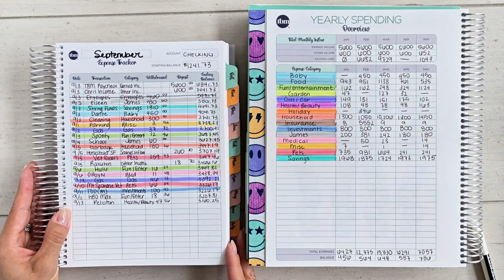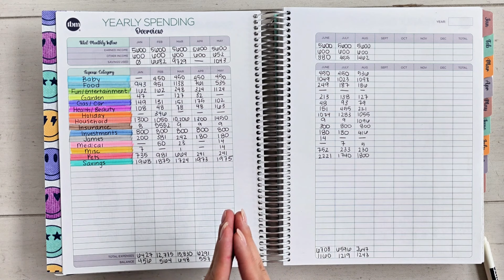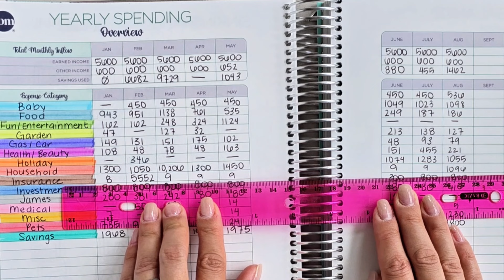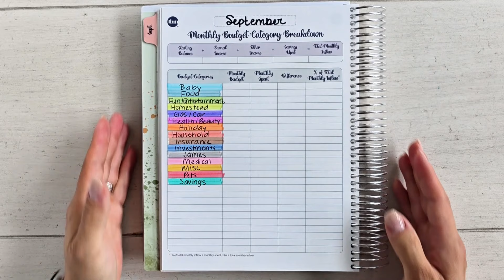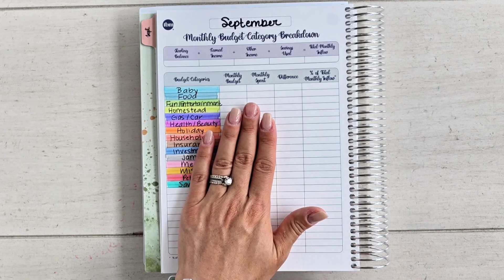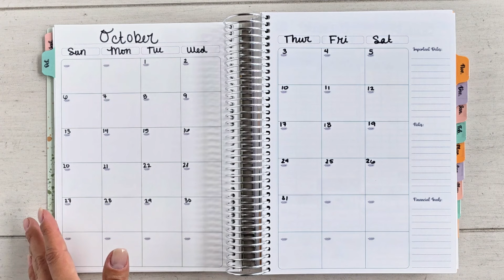Money Morning Routine | Spending Trends + Budget Prep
Money Morning Routine - September 13, 2024

Happy Friday! Today, I accomplished a lot for my financial routine! Looking ahead and preparing in the ways that you can will bring you so much peace of mind.

I also wanted to note that it may seem like my morning routines take a long time or a lot of time. It doesn't. If I wasn't recording or explaining my steps, I only spend about five minutes a day on my finances!

➡️ A5 SAVINGS BINDER
➡️$5 SAVINGS JAR

ABOUT ME

Kumiko Love empowers women everywhere to regain control of their financial lives. An Accredited Financial Counselor with over nine years of experience in the finance industry, she founded The Budget Mom, a community of millions of women on a path to financial fulfillment.

She's also the creator of the wildly popular Live Rich Planner® and Budget by Paycheck® Workbook. Love has been featured on Good Morning America, the Today show, CNN, CBS, ABC and in USA Today, US News, World Report, Huffington Post, Money Magazine, Parents Magazine, the Washington Post, and Real Simple. She lives in Spokane Valley, Washington.

GET STARTED